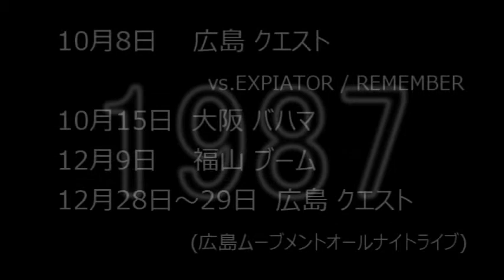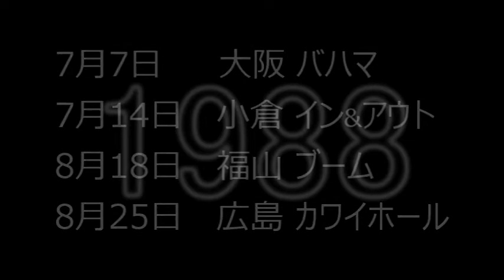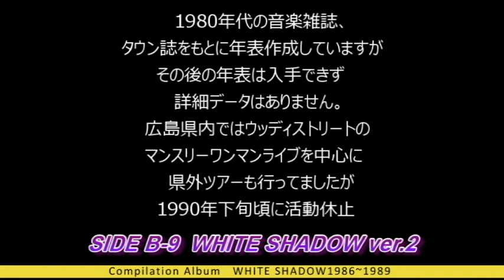PLAZMA-X / LP盤 09-WHITE SHADOW "WHITE SHADOW 1986～1989" プラズマエックス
2021年1月17日 イタリア
"F.O.A.D. Records"からLP盤リリース
■収録内容■
1986年7月リリース
1st DEMO TAPE  "ZEANON" 収録5曲
1987年5月リリース
2st DEMO TAPE "NIGHT THOUGHT"収録4曲
1988年5月リリース
1st Single "MASQUERADE" 収録2曲
1989年4月 (ボーナストラック)
ラジオ生放送ライブ出演時の音源1曲
全12曲収録コンプリートディスコグラフィー
24ページフルカラーブックレット付属

ディスクカラー２タイプ
ピンク＆グレーバイナル
（ダイハードリミテッドエディション）
Released LP From F.O.A.D. records
From Italy  January 27 , 2021
Disc Color ２Types
PINK vinyl version  (Diehard Limited Edition )
BLACK vinyl version

■PLAZMA-X■
" WHITE SHADOW 1986～1989"
□Side - A
1st DEMO TAPE 1986
ZEANON   (SELF RELEASED)
■M-1  ZEANON
JOY GUITAR SHOP "おたまじゃくし"
□Side - B
2st DEMO TAPE 1987
NIGHT THOUGHT  (SELF RELEASED)
■M-10  MASQUERADE
1st SELE TITLED FLEXI DISK 1988
■M-11  DRASTIC LOVE 20
1st SELE TITLED FLEXI DISK 1988

.■F.O.A.D. Records PRESENTS ■

PLAZMA-X
“WHITE SHADOW 1986～1989“
COMPLETE DISCOGRAPHY

OFFICIALLY DISTRIBUTED BY
“WWW. SCAREYSTORE.COM“

 Mastering for vinyl by
“TOXIC BASEMENT STUDIO“   Miiano , Itaiy

Graphic layout by
“VIEW FORM THE COFFIN“

2000年に開設したアメリカ合衆国
オレゴン州ポーランドにある企業
"Zink Media" が運営している
音楽データベース "Discogs"
にも掲載されてます。

■PLAZMA-X■
Vo . Kazuhiro  “KAZ“  Kanai
Gu . Ryoichi  “RYO“  Nakai
Ba . Hiroshi  “hiu-“  Hoshi
Dr . Tadanobu  “NOB“  Maekawa

Farmer Member
“Masato Tsuya“
“Takao Tokuda“

Sinji “Guy“
(BloodSucker Records)

Disk Shop   “MISERY“

Studio   “SUZUYA“ (Kattan)

Studio  “DUCK“ (Kamo)

Studio  “5150“  (Kattan)

Disk   “Union“

CD Record Shop “BASE“

REVENGE Records

HMV & BOOKS

下北沢  "KILLERS"

NAT records

JOY GUTAR SHOP
“おたまじゃくし“

BLACK 広島店

RAISE IN ROCK´N ROLL R3

Chinatsu Murata

Satoshi Sasaki

Kaori Asada

Takafumi “POCEY“ Akitomo

Kenji Suga

katsuyuki Sakakibara